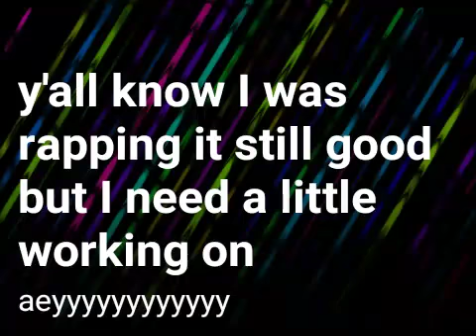Y'all listen to this it's my rap song and y'all go download the app cuz my friend told me 2Go downlo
21 Savage - Red Opps (Instrumental) - Take 1